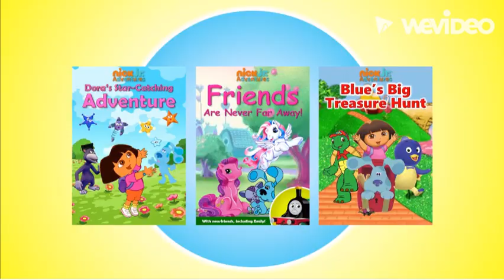My Video 5